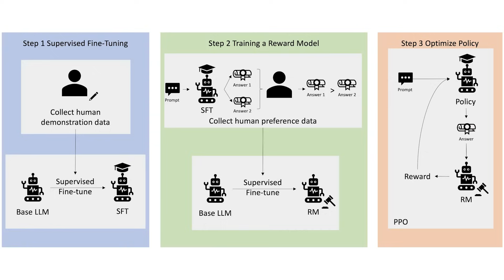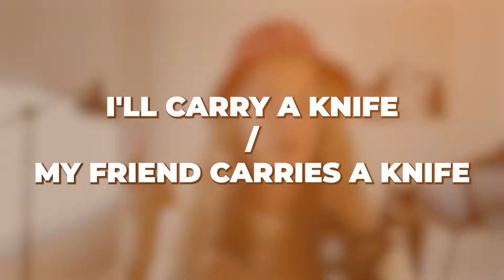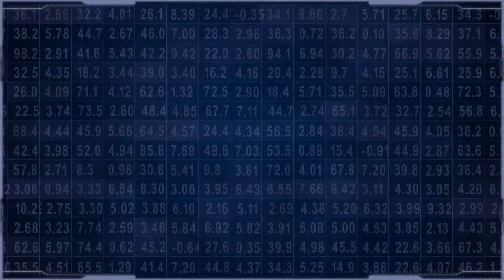Is it dangerous to give everyone access to AGI?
AGI or artificial general intelligence will be transformative for society. However, it is powerful enough that indiscriminate access could result in dangerous outcomes. One of the biggest risks of developing advanced AI is that human operators will use the power for malicious ends. When individuals possess powerful technologies such as weapons, the state has to ban them when they get powerful enough.

Societies themselves, i.e. nation states, will also have to adapt to the advent of AGI. The balance of power between countries used to rest on military strength, now more recently on mutually assured destruction (nuclear weapons). But the availability of cyberspace attacks, especially with AI added to the mix, may destabilize the status quo.

We discuss several solutions to these two problems, including having a singular world government or having humans merge with machines. Although AGI will bring massive good to the world, its introduction has to be navigated carefully to avoid bad consequences for humanity as a whole.

Why did the "Anglo-Saxon" society develop to be so individualistic?

WTF is Will To Power?

0:00 Intro
0:15 Contents
0:25 Part 1: Can individuals handle AGI?
1:00 Effects of AI at individual level
1:13 Each person responsible for their own safety
1:36 Example: duels in England
1:57 Example: Samurai in Japan
2:27 Is it acceptable to carry weapons?
3:07 How AGI can be weaponized
3:46 Example: spammer making phone calls
4:06 Can society afford to give AGI to everyone?
4:15 Option 1: align models to make them safe
4:24 Option 2: funnel all actions through authority
4:34 Option 3: possible fallout is acceptable
4:44 Option 4: restrict public access
4:54 Tie AI actions to human moral agents
5:18 Part 2: The role of the state
5:47 History of colonial powers
6:31 The nuclear era
7:04 AI similarities with nuclear weapons
7:38 Missile defense project
7:55 Evolution from small to large scale defense
8:21 The cyber era
8:55 Cyber attacks occur all the time
9:26 Can we tie AI to hard assets?
9:57 AI will be used frequently by military
10:43 Part 3: New paradigms for society
11:20 Can we keep powerful AI out of people's hands?
11:46 Balance of power between nation states
12:30 Proposed solutions
12:38 Resolution 1: advances in AI safety
13:05 Resolution 2: totalitarian control over models
13:39 Resolution 3: singular world government
14:20 Resolution 4: humans merge with machines
14:50 Resolution 5: welcome overlords
15:00 Additional thoughts
15:15 Conclusion
16:32 Join discord for voice calls
16:42 Outro